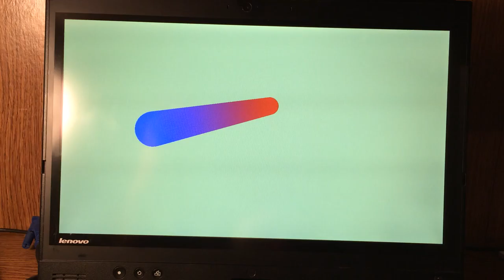In a Pinch - Prototype Controller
In a Pinch is an action game played using a dual trackball sandwich controller where each mini trackball controls one end of a bar confined to a separate plane.

Your goal is to avoid all the obstacles that hurl towards you at different trajectories on the appropriate plane. Pinching the trackball buttons together will bring the ends towards each other but you will not be able to move until you let go.

Created for Alt Ctrl Game Jam 2016.